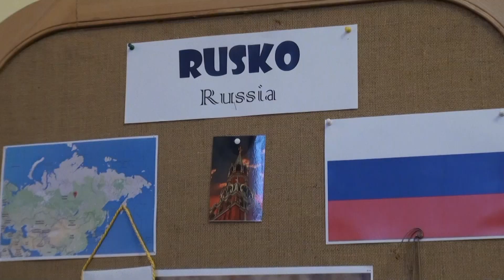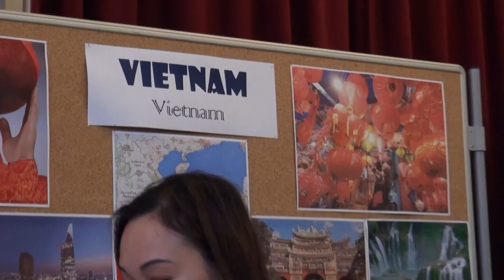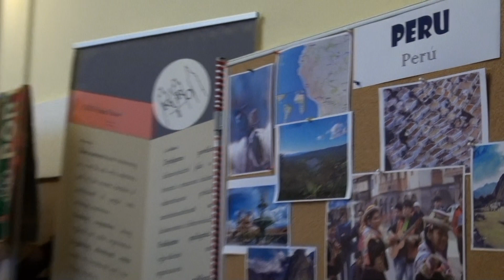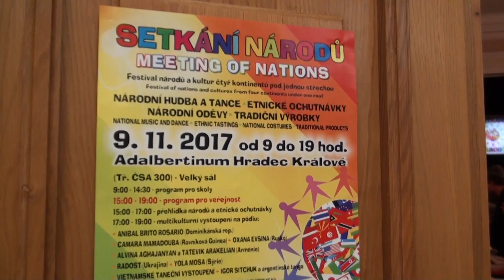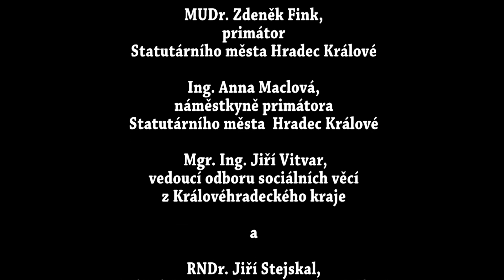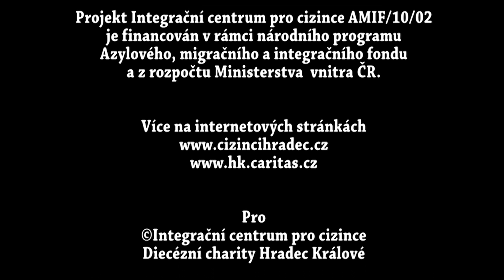SETKÁNÍ NÁRODŮ 2017